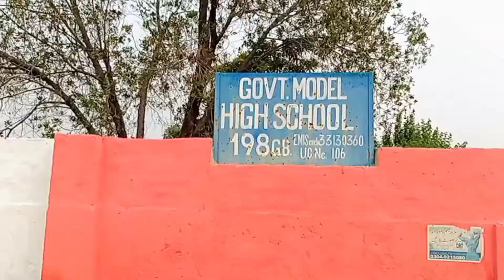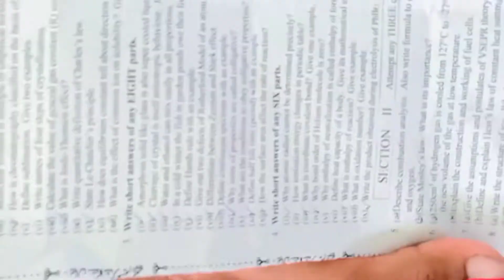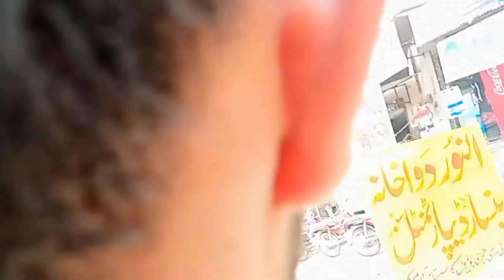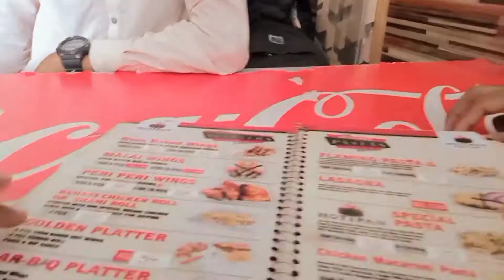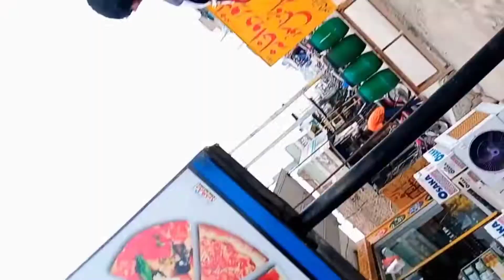Visting to our Examination center Before Exam/Aj tha dost ka paper/198gb model school/Galib.litevlog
visiting to a Government model school 198 gb
Full school tour